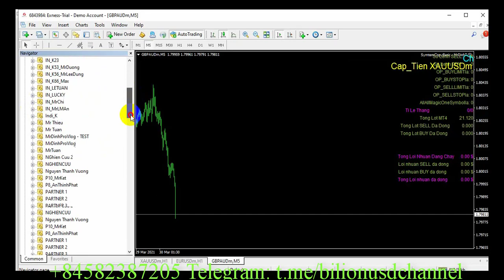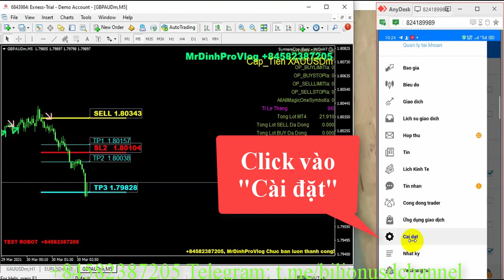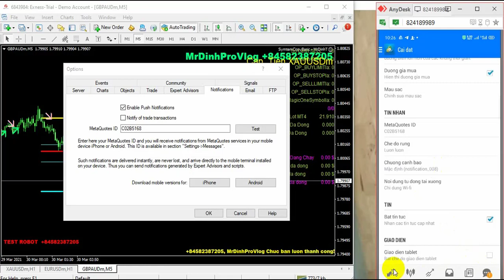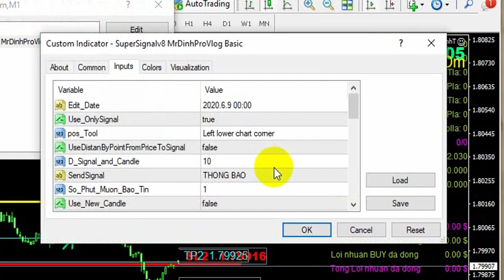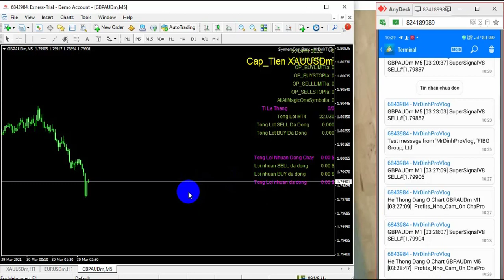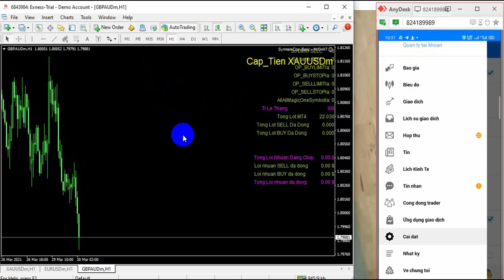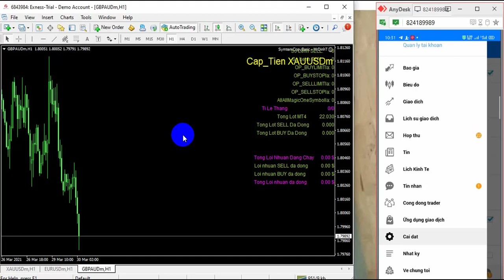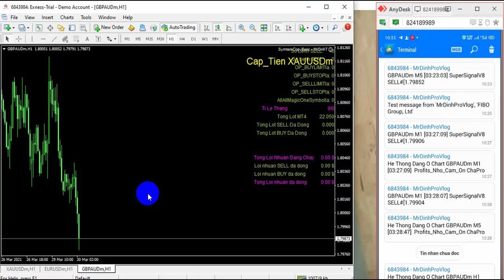Hướng dẫn cách báo tín hiệu Forex, Chỉ Số về điện thoại (Smartphone) như tin nhắn điện thoại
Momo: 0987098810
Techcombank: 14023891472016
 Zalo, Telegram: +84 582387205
Nhóm thảo luận và chia sẻ bot, kiến thức trade FX, CFD...

Các Link IB của các sàn, mong Anh Chị Em (ACE) ủng hộ
* FX, CFD...